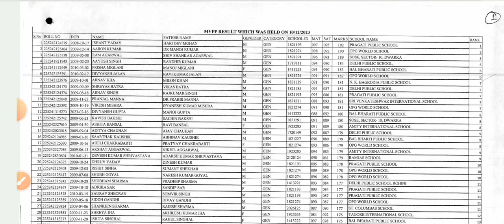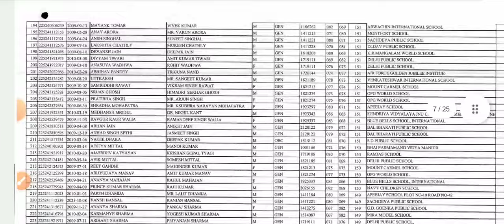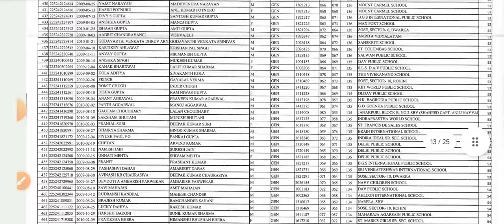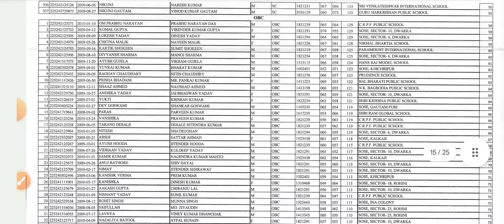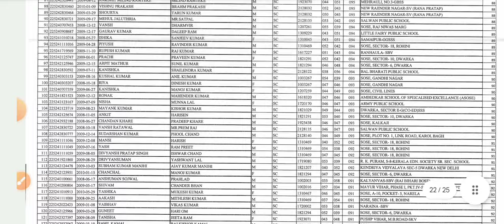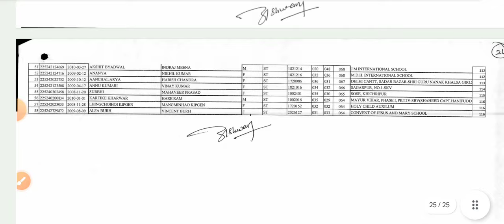class 9 mvpp result list 2024 /mvpp result kaise check kare class 9 /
Mvpp result 2023 l mvpp exam result 2022/23 l how to check mvpp result 2023 l class 9 l mvpp
Subject: Declaration of Result of Mukhyamantri Vigyan Pratibha Pariksha (MVPP) held on,
mvpp ka result kab aayega 2023 24  ka
Please find enclosed herewith the result of Mukhyamantri Vigyan Pratibha Pariksha
(MVPP) which was held
class 9 ka result kaise dekhe mvpp ka

Answer Key of Mukhyamantri Vigyan Pratibha Priksha 2023-24 held on 10/12/2023 (Sunday)
mvpp answer key 2024
Scholarship mvpp answer key 2023/24 class
10 December 2023 mvpp question paper answer key
class 9 mvpp question paper answer key 2023-24
mvpp exam paper 2023-24 answer key
delhi mvpp exam paper 2023-24 answer key
10/12/2023 class 8 mvpp Exam paper result
इस वीडियो में बताया गया है Mukhyamantri Vigyan Pratibha Priksha scholarship result कब आया और आंसर की कैसे डाउनलोड करें
telegram join kr lo 👇🏻👇🏻👇🏻

Sub Answer Key of Mukhyamantri Vigyan Pratibha Priksha 2023-24 held on 10/12/2023 (Sunday)

Please find enclosed herewith an answer key of Mukhyamantri Vigyan Pratibha Priksha 2023-24 held on 10/12/2023 (Sunday). In this connection, the feedback or any discrepancy regarding the above may be sent within three days from the date of issue of this circular/Answer Key ie. by 26/12/2023 up to 72 hours. No discrepancy/feedback will be administrable after three days/72 hours from the date of issue of this circular.